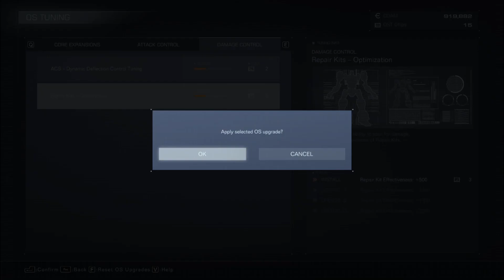Armored Core 6 Episode 11 (Conscripting Friends)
We return to your Irregularly Scheduled Program of Armored Core 6 to bring you these messages: Down With The PCA! We investigate a foggy abandoned city to enable further surveying for the Coral and aid RaD in defending her "Fireworks", and finish it off with a tough boss. Just an Average Day on Rubicon...